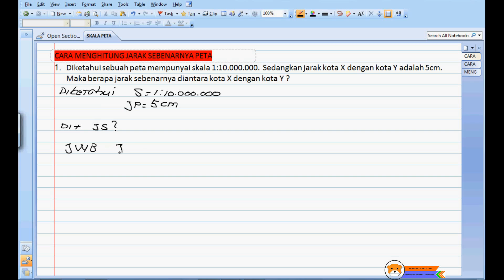Belajar Menghitung Jarak Sebenarnya Antara Kota A Dengan Kota B Dari Peta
Cara menghitung jarak sebenarnya antara kota A dengan kota B dari peta